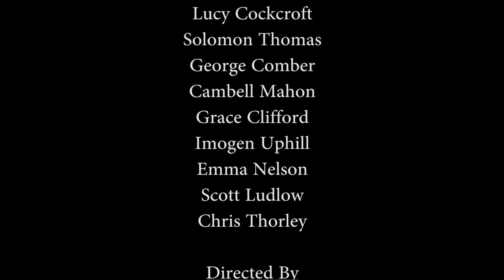Cinema 101 - "Pay Rise - The Final Straw" - Film School